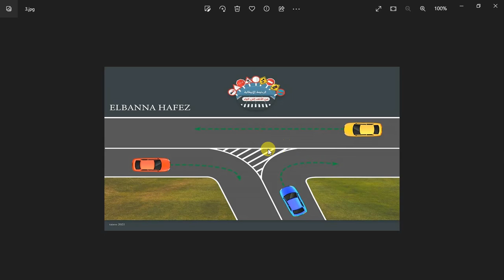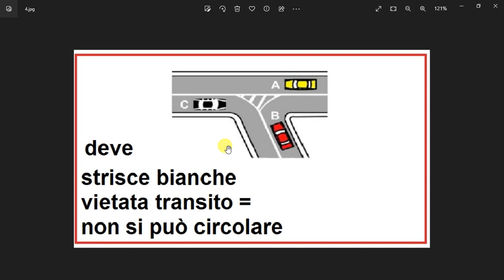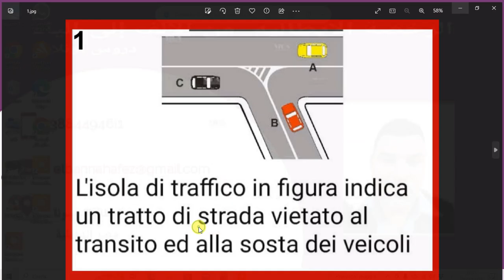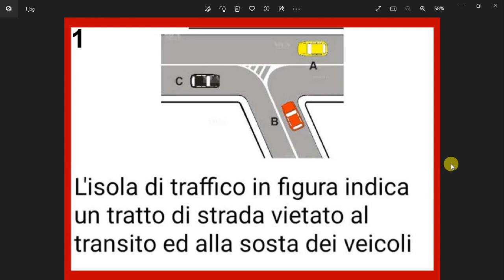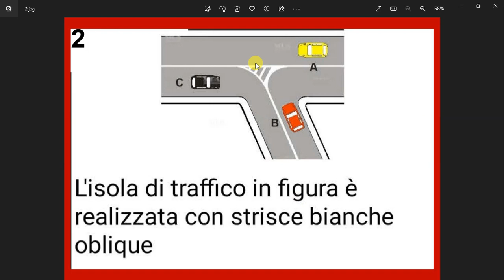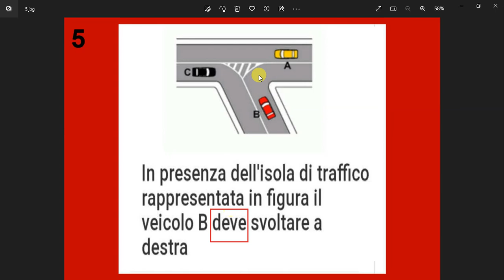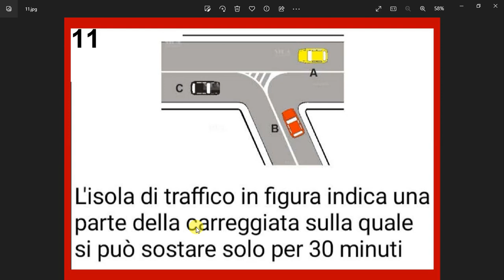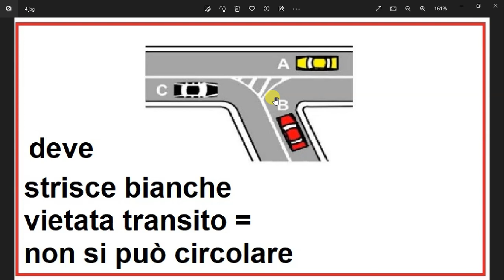الدرس ( 643 )كلمتين وبس جزيرة المرور المتصلة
في هذا الفيديو مازلنا مكملين مع سلسلة كلمتين وبس ومعانا الاشارة التالية
Isola di traffico
جزيرة المرور
Il veicolo c deve svoltare a destra        يجب ان تنعطف العربة السمرا يمينا
Il veicolo B deve svoltare a destra       يجب ان تنعطف العربة الحمراء يمينا
Il veicolo A deve andare dritto         يجب ان تواصل العربة الصفراء السير في نفس الاتجاة